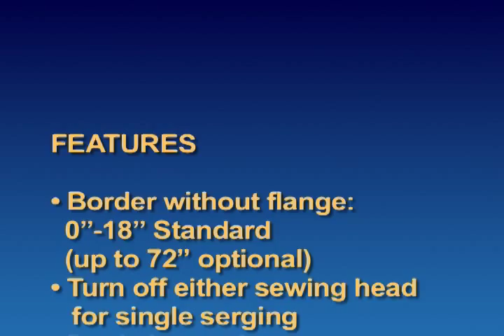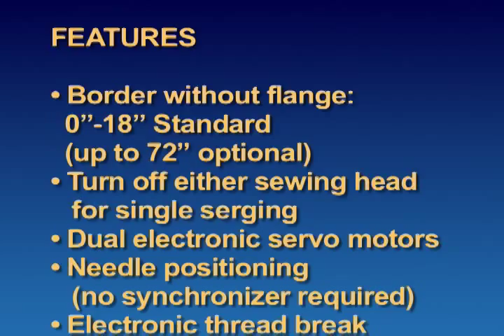Dual Purpose Workstation for BORDERS & Pillow-Top GUSSETS - Model 1961 (Video)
125 FPM of border surging
both sides @ 4 SPI

No mechanical jack shaft drive

• Dual electronic servo drive motors
with needle positioning
• Material capacity: 0" - 36"
according to machine class
• Turn off either sewing head
for single surging
• Needle positioning
(no synchronizer required)
• Electronic thread break detection
• Variable tensioning of border material
• Servo drive variable speed puller with long lasting urethane rollers
• Stops automatically for material splice
• Foot pedal activation for splicing
and servicing
• Border may be surged without edge trim